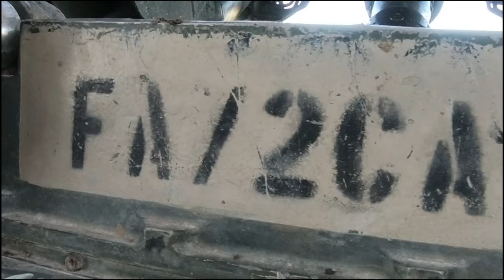M777 Howitzer Live Fire at the Grafenwoehr Training Area, Germany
U.S Soldiers assigned to 2nd Cavalry Regiment Field Artillery Squadron fire the M777 Howitzer during a live fire exercise at the Grafenwoehr Training Area, Germany, Oct. 31, 2022.

M777 Howitzer Live Fire
BY, GERMANY
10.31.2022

2nd Cavalry Regiment provides V Corps, America’s forward-deployed corps in Europe, with combat-credible forces capable of rapid deployment throughout the European theater to defend the NATO alliance. (U.S. Army video by Kevin Sterling Payne)

Film Credits: Video by Kevin Payne